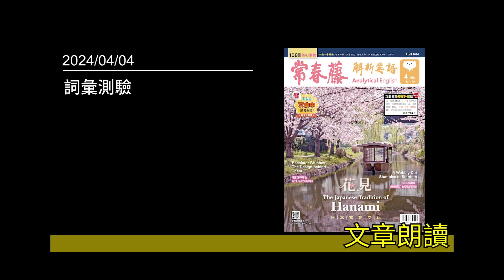解析英語20240404- 詞彙測驗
♦  FB 粉絲團   ♦

♦  LINE  ♦